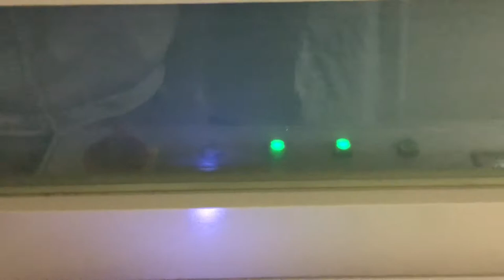（ facial mask) BTH-450+BM-500L automatic film packing machine shrink film packing machinery